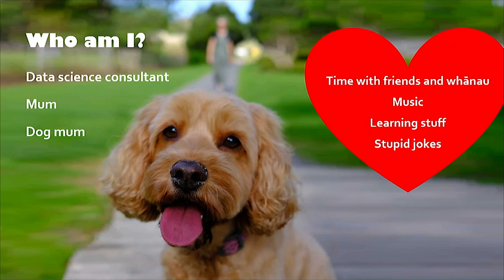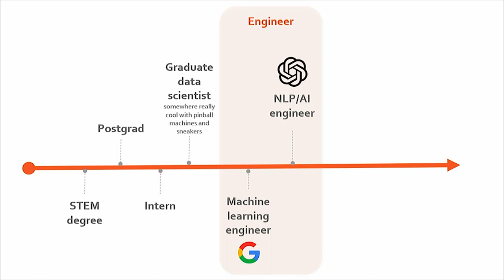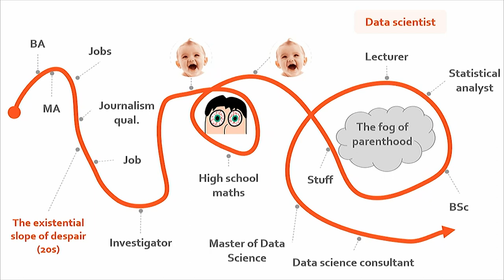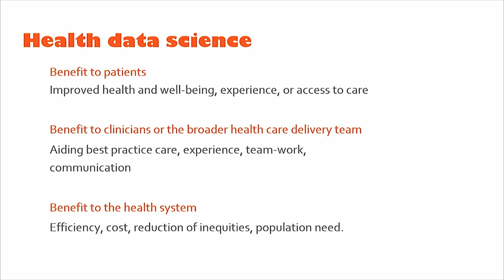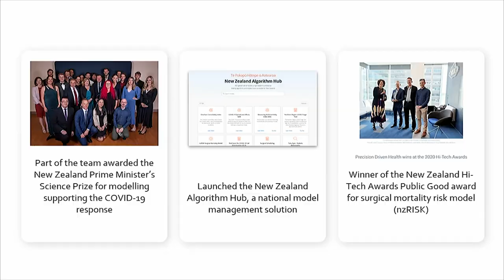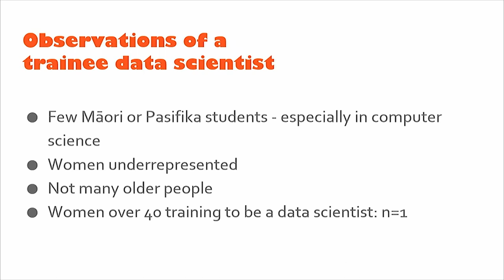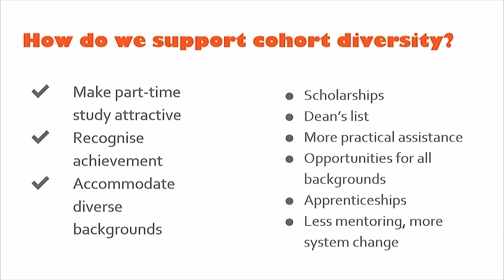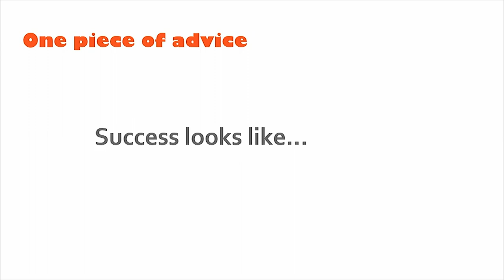Rachel Owens: How to Data Science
This is the first video in the second series of presentation highlights from the Data Science Research Showcases celebrating the research efforts of students and industry partners.

First up we have Rachel Owens, who gave a presentation on her journey as a graduate of the Master of Data Science: “How to Data Science.”
We were thrilled to have Rachel return to the University to share her inspiring and relatable story of becoming a data scientist and how her experience at the University of Auckland has helped shape her career.

Presented as part of the 2023 Data Science Research Showcase.